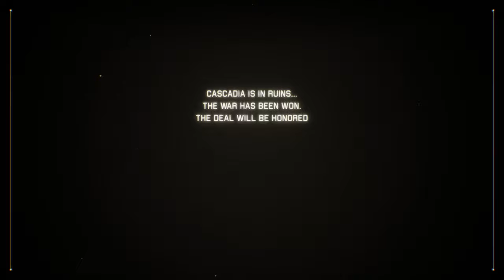Series Finale | Trigger vs Crimson 1 | Ace Combat Music | Custom Radio Chatter | Part 2/2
Ending of the series, its been fun!
See you on the next project!